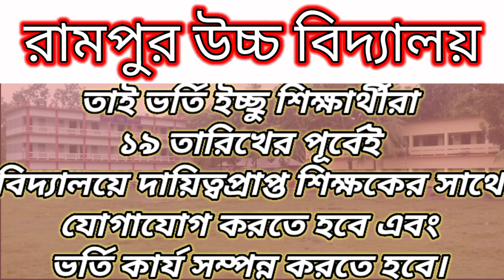রামপুর উচ্চ বিদ্যালয় এ ভর্তি ও পরীক্ষার ফলাফল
ভর্তি চলছে!! ভর্তি চলছে!!
ঐতিহ্যবাহী রামপুর উচ্চ বিদ্যালয়-এ ২০২২ শিক্ষাবর্ষে ৬ষ্ঠ থেকে ৯ম শ্রেণি পর্যন্ত ছাত্র-ছাত্রী ভর্তি চলছে (আবাসিক/অনাবাসিক)।
বিস্তারিত তথ্যের জন্য অফিস চলাকালীন সময়ে বিদ্যালয়ে যোগাযোগ করার জন্য বলা হলো।

প্রধান শিক্ষক
রামপুর উচ্চ বিদ্যালয়
রামপুর-নওহাটা
হাজীগঞ্জ, চাঁদপুর।